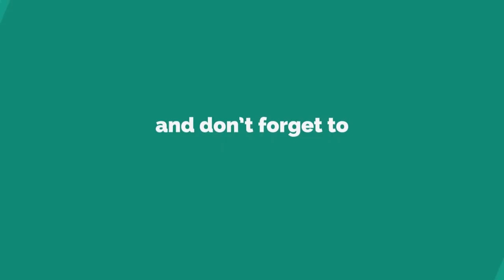World of Tanks Epic Wins and Fails Ep85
Мир Танков , タンクの世界 , ワールドオブタンクス

Song theme :

1. Elektronomia - Fire